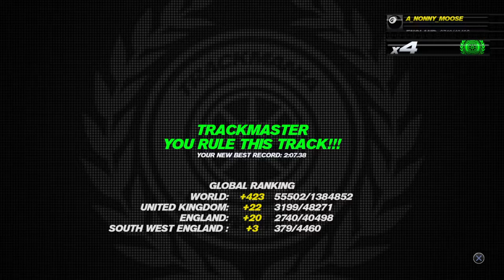Trackmania Turbo: Trackmaster #45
Trackmania® Turbo